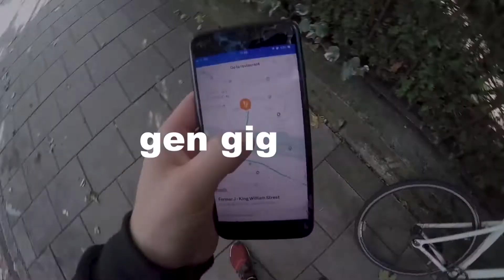Generation Z - The movements that drive social change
They say Gen Z spend to much time on their phones looking at pretty pictures and playing video games...that's not what I see! Take a look at who we think is the Gen Z of today.